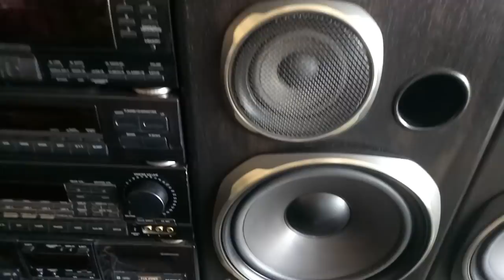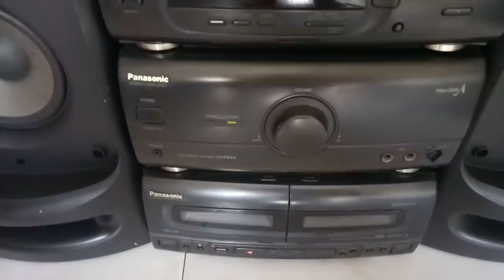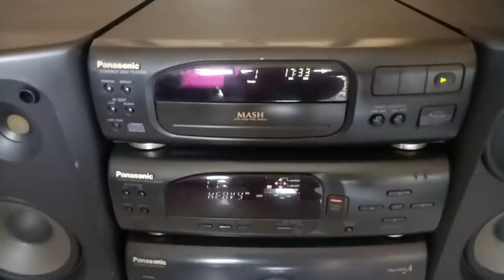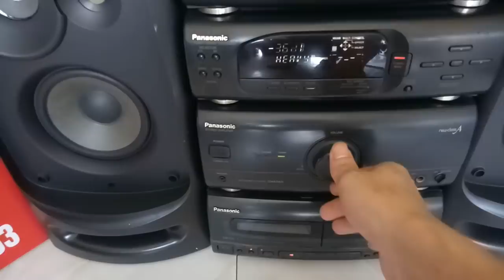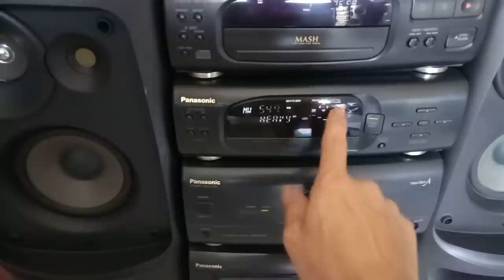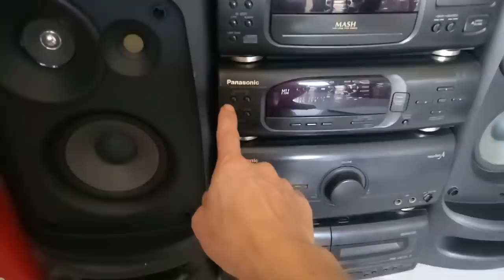9/6 Chỉ hơn 3tr mà âm thanh phá làng xóm/ test gửi anh HẢI Tuy hòa-Phú yên dàn Panasonic ch404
9/6 Chỉ hơn 3tr mà âm thanh phá làng xóm/ test gửi anh HẢI Tuy hòa Phú yên dàn Panasonic ch404